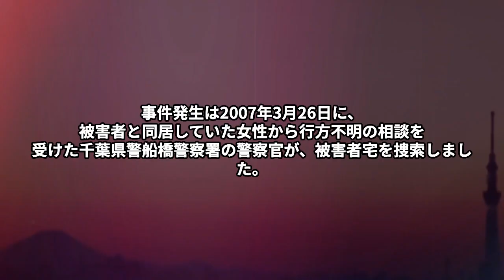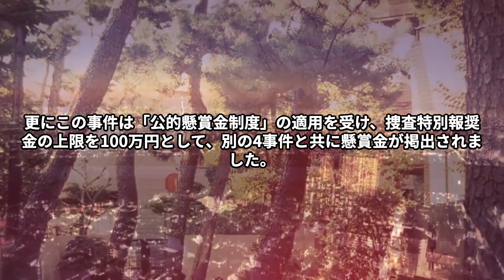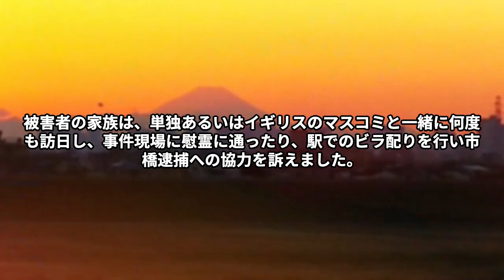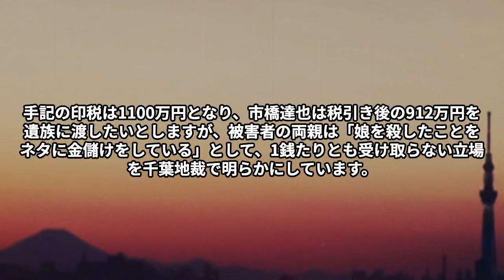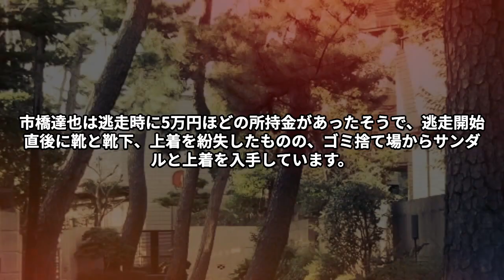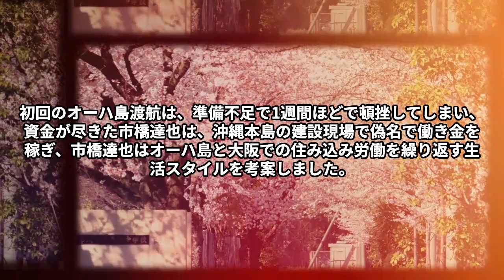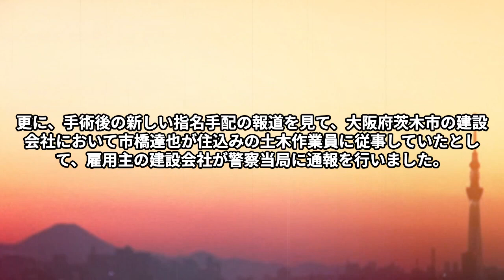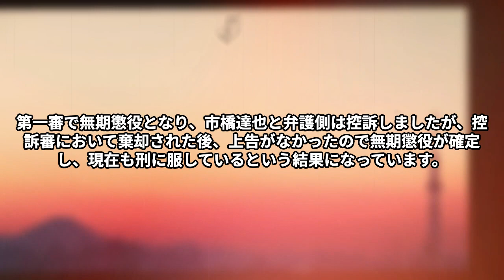【千葉 ★★★★☆】書籍化されるほどの逃亡生活が…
書籍化されるほどの逃亡生活が…